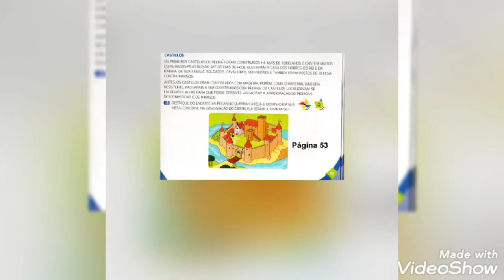AULA GOOGLE MEET JARDIM II - 15/09/2020